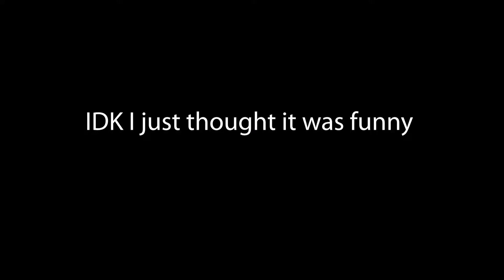Hu Tao on Ocean Hued Clam?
dumb idea but I might go somewhere with it